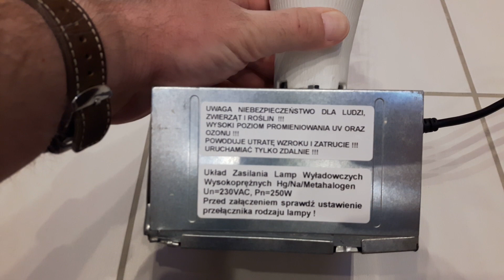COVID-19 Killer / Sterylizator - Promiennik UV dużej mocy/Generator Ozonu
UWAGA: Urządzenie jest zabójcze dla ludzi, zwierząt i roślin. Urządzenie generuje promieniowanie UV dużej mocy oraz Ozon, które zabijają wirusy, bakterie, grzyby, roztocza itd. itp. Promieniowanie UV powoduje uszkodzenie wzroku i oparzenia. Ozon jest gazem trującym. Jeżeli zdecydujesz się zbudować coś takiego, to stosuj wyłącznie w pustych pomieszczeniach bez ludzi i zwierząt. Załączać i wyłączać zdalnie. Po użyciu dokładnie wywietrzyć  pomieszczenie.